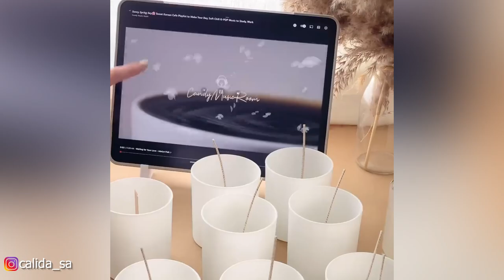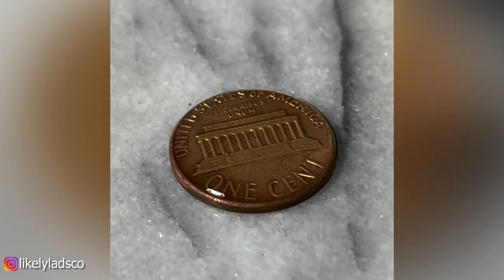Easy Art TIPS & HACKS That Work Extremely Well | Oddly Satisfying Video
quillin.it
Zubia Sajid

00:00- 🧡Yimes - Duets, Pt. 2 [ambient classical relaxing].mp4

03:44- 🧡We Dream of Eden & Roseblue - Hope In Our Reflection [ambient relaxing drone].mp4

05:03- 🧡Zachary Ayotte - Plus encore qu'avant [ambient meditation drone].mp4

08:21- 🧡Adrian Lane - Sycamore Reflections.mp4

12:43- 🧡Vex King - Monica’s Promise To Chandler [ambient chill electronic].mp4

14:31- 🧡A Cerulean State - Someplace, In The New World.mp4